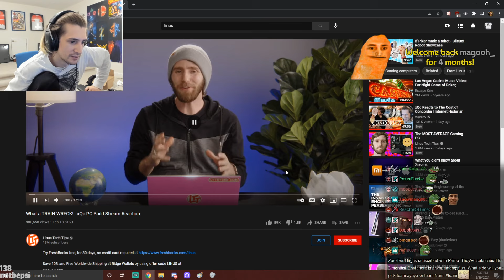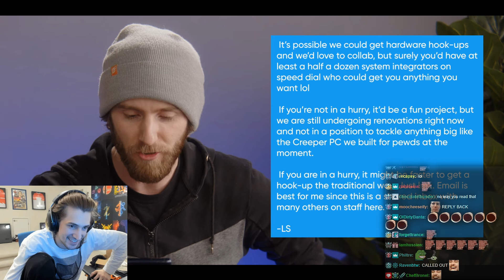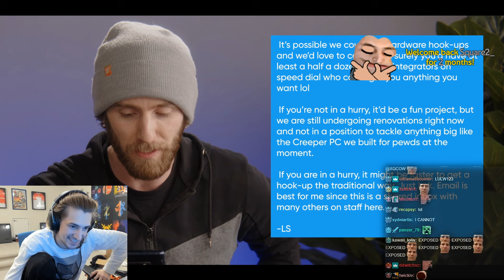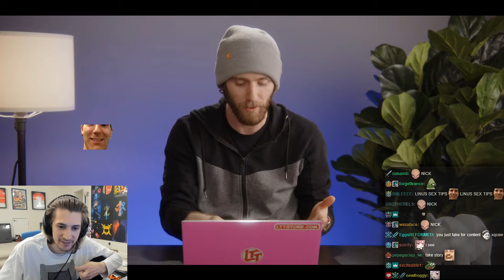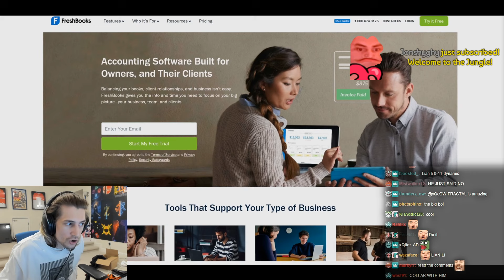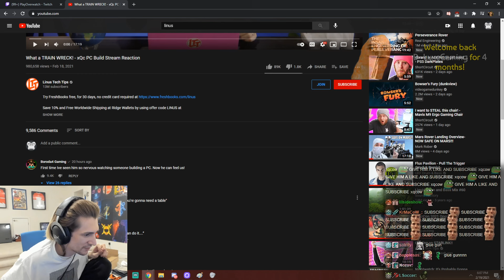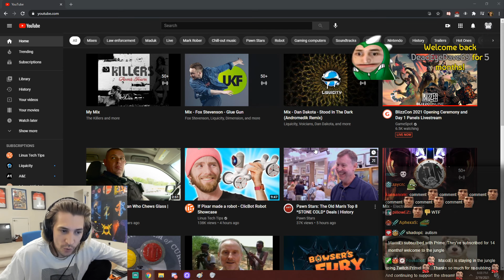Reacting to Linus react to my PC Build TRAINWRECK!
xQcOW reacts to Linus Tech Tips reacting to his fail PC building stream!